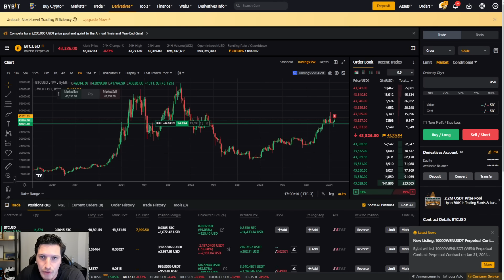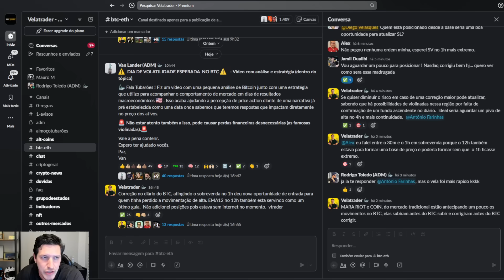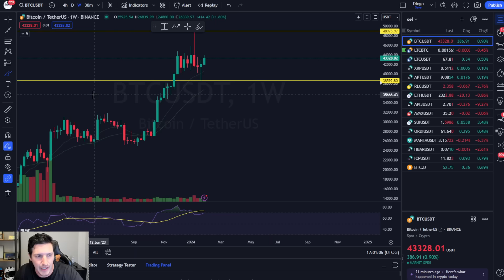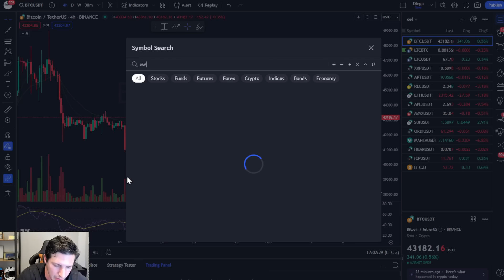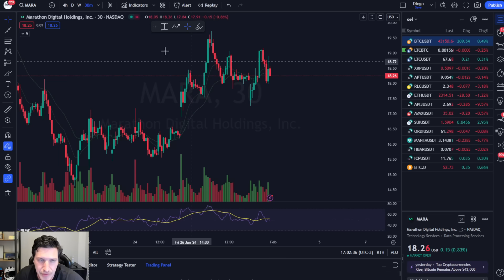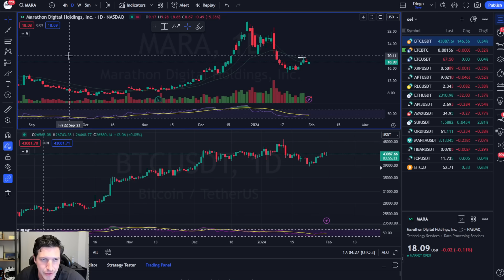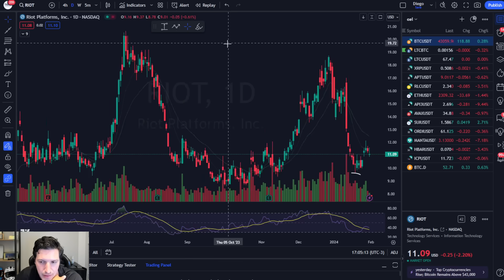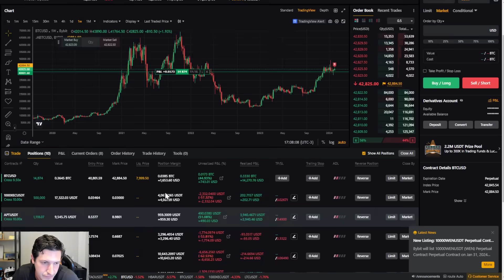BITCOIN: VOCE PRECISA ESTAR PREPARADO PARA ESSE MOVIMENTO😱 !!!!!!!!!